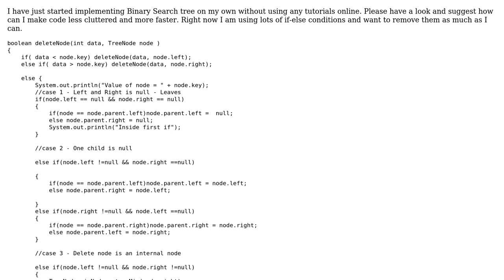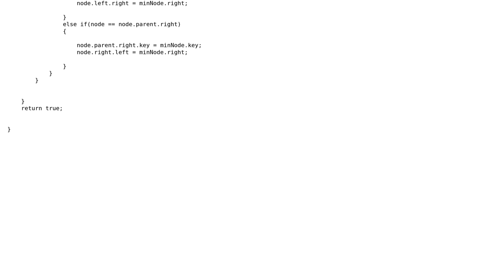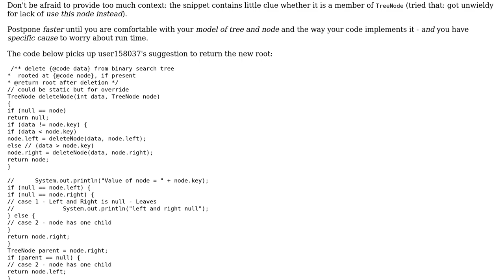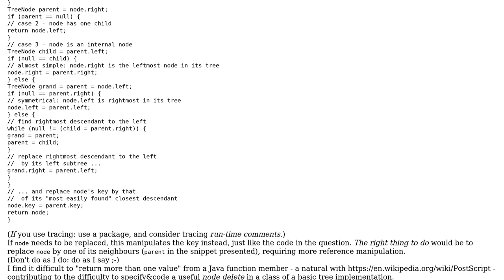Code Review: Binary Search tree deletion optimization (2 Solutions!!)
Code Review: Binary Search tree deletion optimization

With thanks & praise to God, and with thanks to the many people who have made this project possible! | Content (except music & images) licensed under CC BY-SA | Music | Images & others | With thanks to user user158037 user Himanshu Verma user greybeard and the Stack Exchange Network Trademarks are property of their respective owners. You are responsible for your own actions.